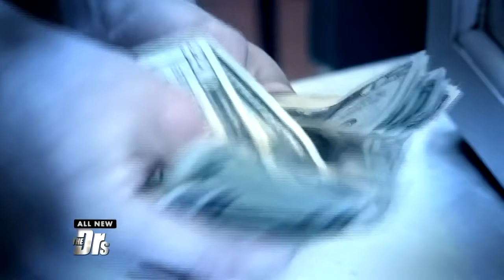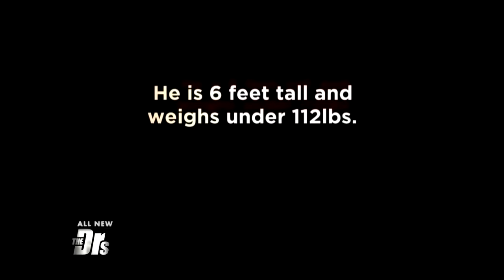Dying for a Drink: Alcoholic Needs Help to Get Sober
Mason contacted The Doctors because he was concerned about his drinking problem and afraid for his life. He’s joined by his stepsister Sarah to get the help he so desperately needs.